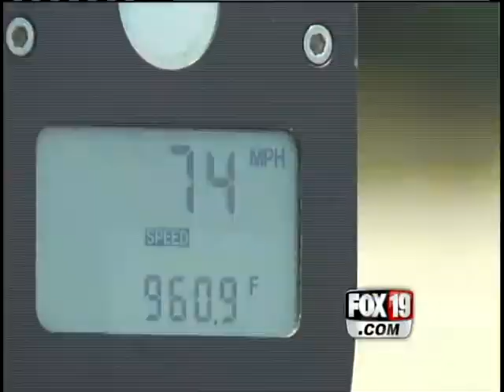4_TRAFFIC TICKETS LIVE.mov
We put the radar to the test in one of the highest traffic-ticketed areas of the country, busy I-75 in Ohio.